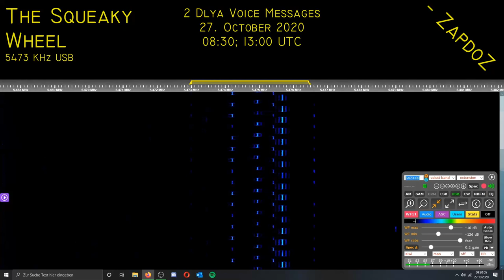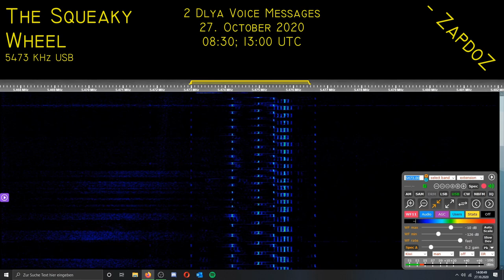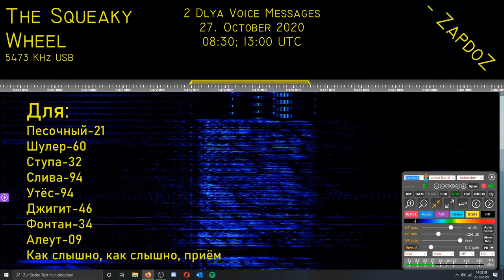[The Squeaky Wheel] 2 Dlya Voice Messages; 27. October 2020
0830z
Для: Дублер-68 Пенза-07 Стажер-29 Леггина-38 Яхта-94 Заслонка-27 Карта-11 Фирна-85

1300z
Для: Песочный-21 Шулер-60 Ступа-32 Слива-94 Утес-94 Джигит-46 Фонтан-34 Алеут-09

Timestamps:
0:00 0830z
0:57 1300z